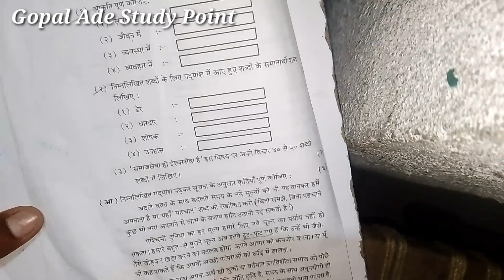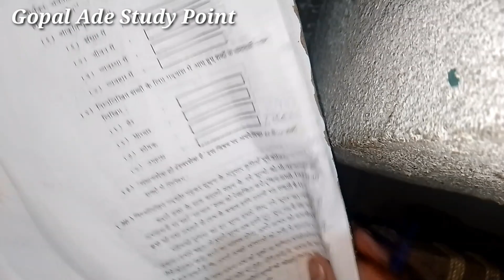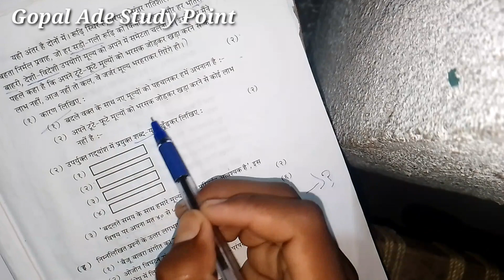12th board exam 2023 hindi question paper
12th board exam 2023 hindi question paper